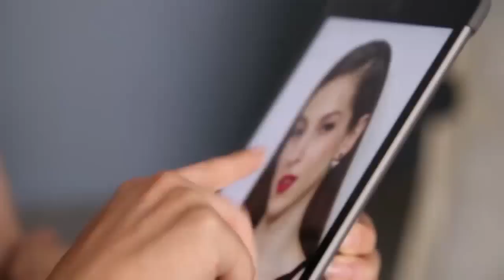Paty Cantú - Revista InStyle México Agosto 2016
Revista InStyle México Agosto 2016